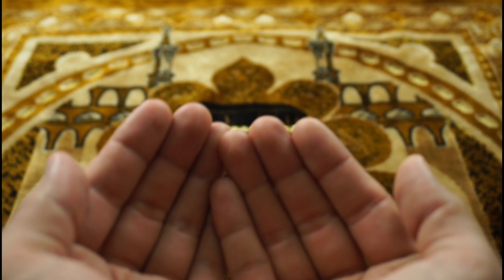MUSLIM PRAYER CINEMATIC BACKGROUND VIDEO FOOTAGE NO COPYRIGHT 4K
VIDEO BACKGROUND NO COPYRIGHT CINEMATIC VIDEO 4K - MUSLIM PRAYER

2. Put this following in your video description
Free HD Videos - No Copyright

This you don't have to do, but we will accept it gladly, if you give us a gift, and we thank you very much